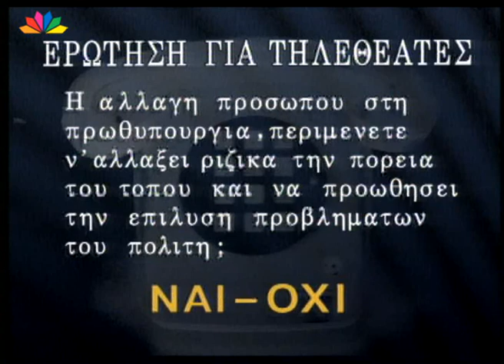Πρεμιέρα 21 01 1996 Θ Αναστασιάδης Κ Αρζόγλου Π Φασούλας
Πρεμιέρα Με τον Κώστα Χαρδαβέλλα